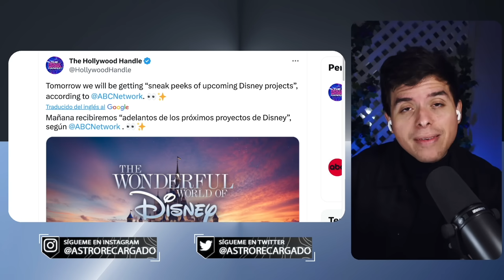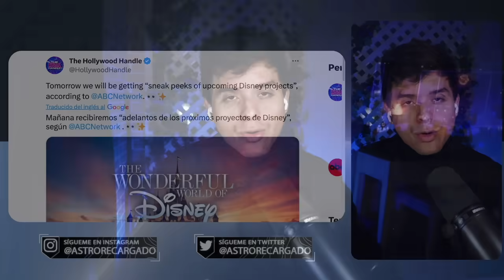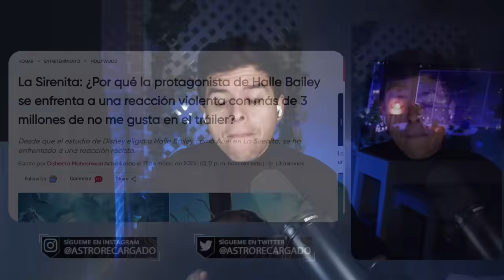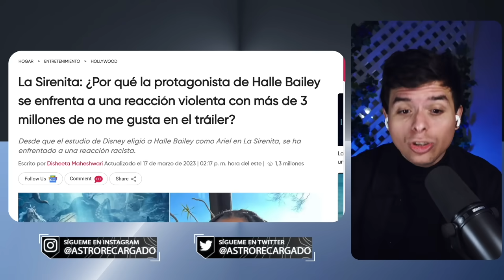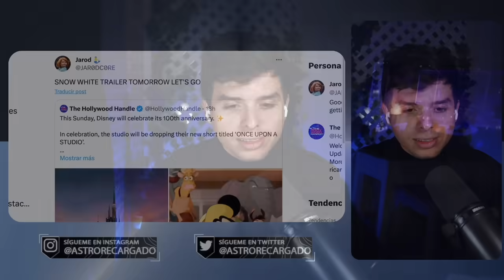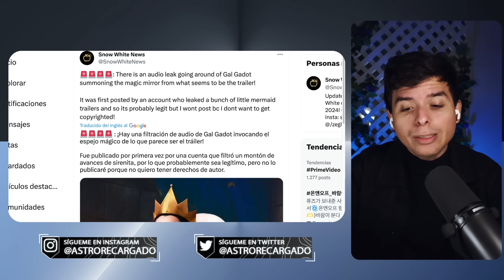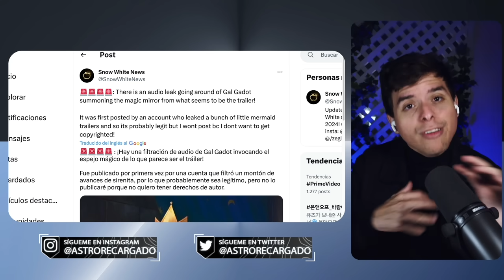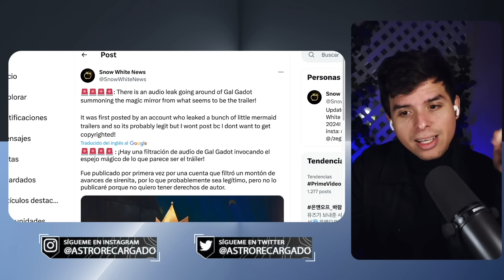😨 Disney podría lanzar MAÑANA el trailer de Blancanieves 😨 Será BRUTALMENTE DESTRUIDO a Dislikes